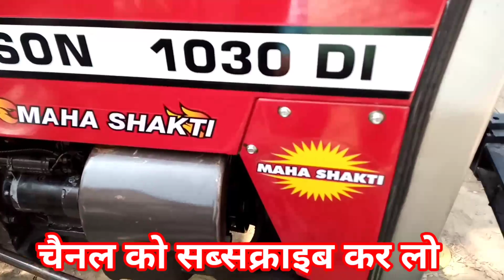मजबूरी में बिक रहा ट्रैक्टर लड़के की शादी करनी है/saste tractor mandi said nagli tractor/second hand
800 रूपये मे करे 1 साल का रिर्चाज धमाका आैफर subscriber के लिए रिर्चाज करवाने के लिए कॉल करे

tractor bazar mandi | tractors bazar said nagli tractor bazar second hand | ds technical kisan

नमस्कार किसान भाइयों स्वागत है आपका अपने यूट्यूब चैनल ds किशान यूट्यूब चैनल मैं आपका भाई दिनेश सेैनी दोस्तों आज मैं आया हुआ हूं सैद नगली ट्रैक्टर मंडी अमरोहा उत्तर प्रदेश के अंदर यहां पर मैं आपको दिखाऊंगा सेकेंड हैंड ट्रैक्टर जिसे किसान भाई खरीदने के लिए आते हैं वेचने के लिए आते हैं इस मंडी में लगभग. 2 से 3 हजार  ट्रैक्टर आते हैं ट्रैक्टर के कागजों की जिम्मेदारी सिर्फ ट्रैक्टर मालिक की होगी | किसान भाइयों आपके लिए ट्रैक्टर बहुत ही शानदार हो सकते हैं काफी सस्ता ट्रैक्टर बाजार यहा लगता है और कुबेर असगर इस मंडी को संचालन करते हैं बुधवार को यह मंडी लगती है contact numbar 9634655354

बेमेतरा ट्रैक्टर बाजार
dhabarsi amroha tractor mandi
dhabarsi tractor mandi
bhagvan tractor bajar
mohammadpur tanda tractor mandi
old sasta tractor bajar said nagli
old tractor bajar
old tractor bajar up
amroha tractor mandi
farmtrac 6050 4x4
old tractor mandi
mohammad pur
said nagli
said nagli tractor mandi 2022
tractor
tractor ke
tractor mandi
rc tractors
ds technical kisan
sasta tractor bajar tanda
tractor bajar mandi
tractor bazar said nagli
tractor mandi
tractor mandi video amroha
up old tractor bazar
बेमेतरा ट्रैक्टर मार्केट
सहारनपुर ट्रैक्टर मार्केट
नानोता ट्रैक्टर बाजार
मायापुरी ट्रैक्टर बाजार
शजहापुर ट्रैक्टर बाजार
बिहार ट्रैक्टर बाजार
केकड़ी ट्रैक्टर बाजार
केकड़ी राजस्थान ट्रैक्टर बाजार
उदयपुर ट्रैक्टर बाजार
भगवा ट्रैक्टर बाजार
श्री पूर्ण ट्रैक्टर बाजार
गुजरात राजकोट ट्रैक्टर बाजार
अहमदाबाद ट्रैक्टर बाजार

Ds technical kisan
tractor video
used tractor
puraane tractor
tractor's
old tractor low price
saste or ache tractor
said nagli tractor mandi 2023